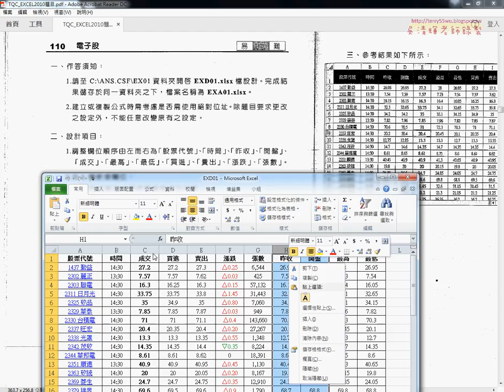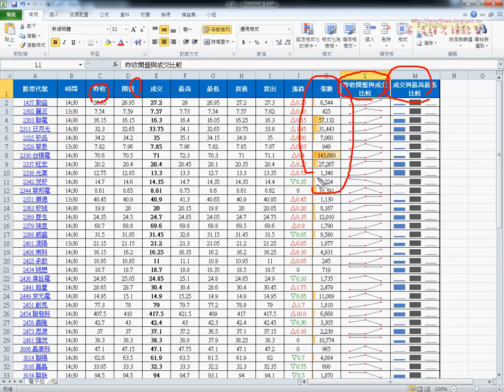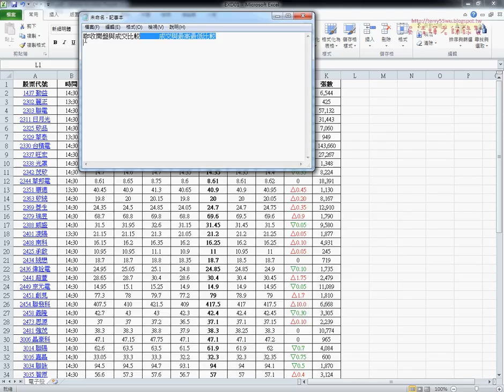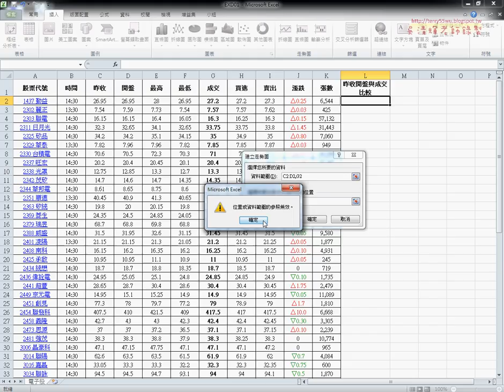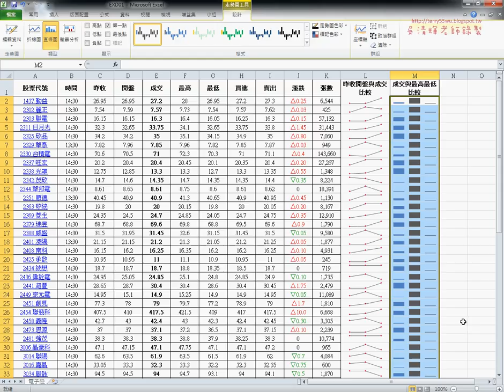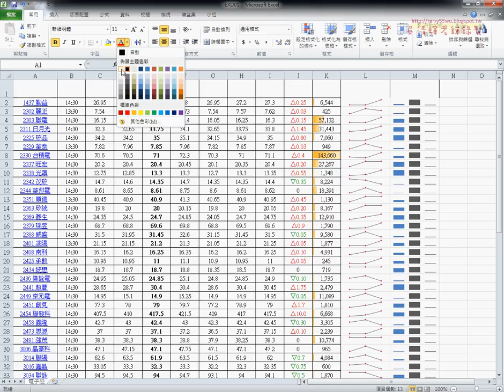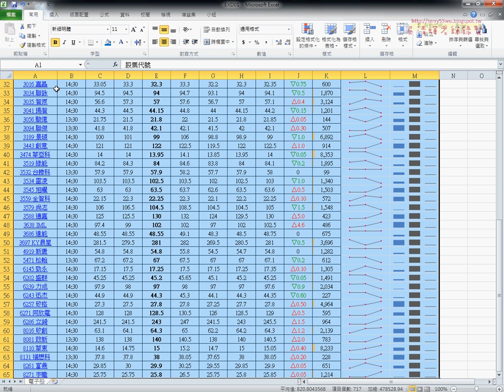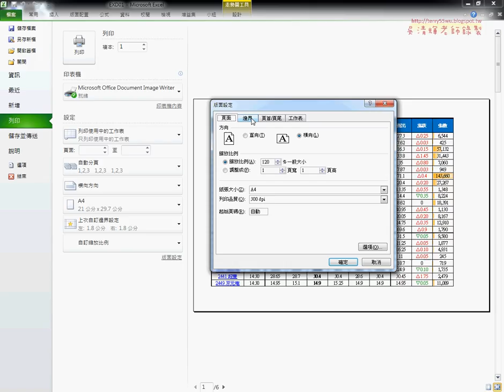11 110電子股解答